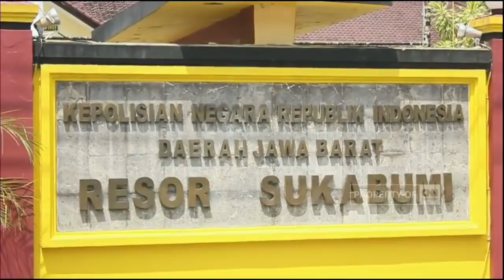Kondektur Bus Kecelakaan Maut di Cikidang Tersangka II CNN ID Update